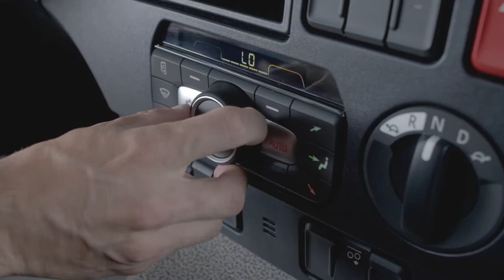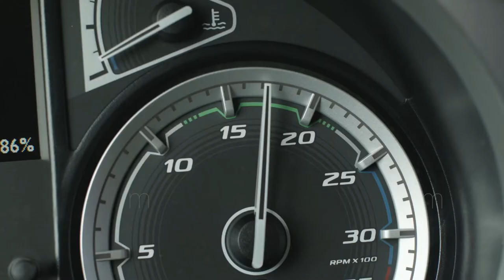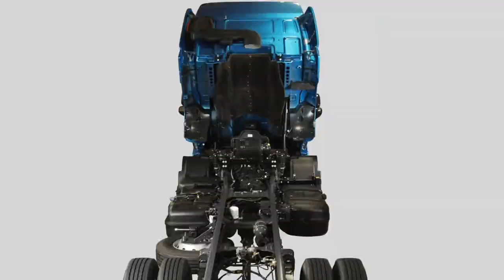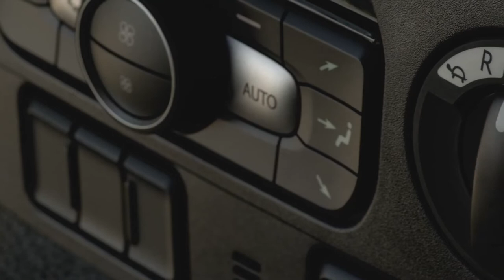Novo DAF CF - Walkaround